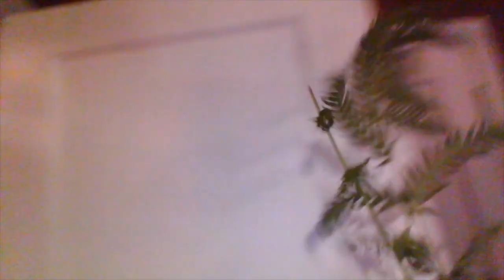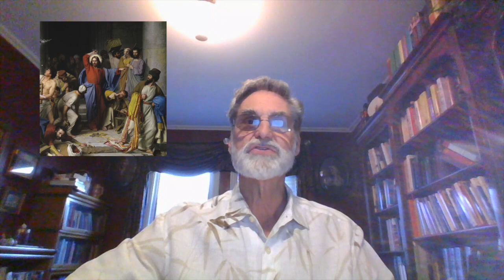Palm Sunday Worship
Full Worship For Palm Sunday, April 5th, 2020